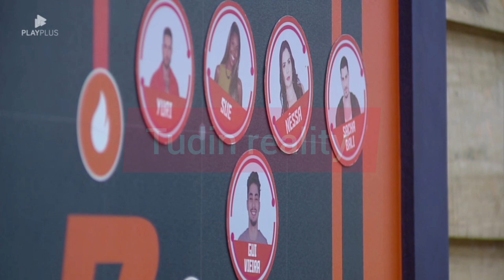ZÉ MONTA A ROÇA PERFEITA JUNTO COM SEU GRUPINHO E PLANEJA DEIXAR SACHA SOBRAR NO RESTA UM